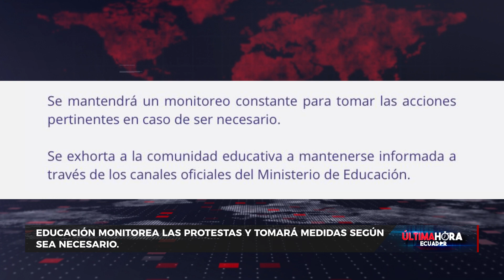Clases no se suspenderán en planteles de la costa este jueves 4 de julio